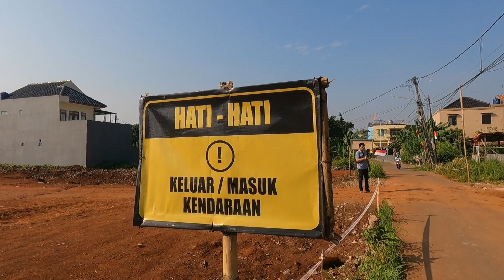Jalan Kramat Tanah Baru Bergeser Ke Kolong Tol Dekat Lembah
Jalan Kramat Tanah Baru terdampak tol cijago seksi 3 dibelokkan ke arah lembah kemudian akan berputar di kolong tol.

Kamera : GoPro Hero 9, Samsung A50s (video 2020),
Gimbal : Brica SteadyPro untuk HP
Edit : VN & Adobe Premiere Pro CC

Untuk bisnis dan informasi hub call center 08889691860